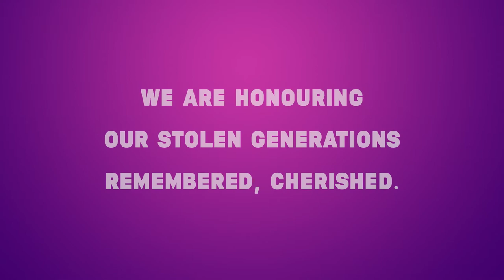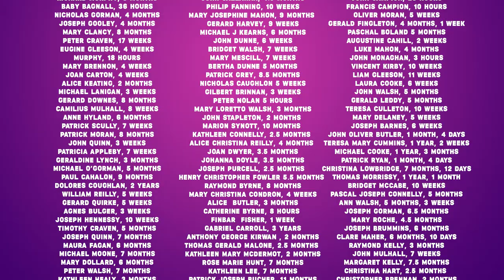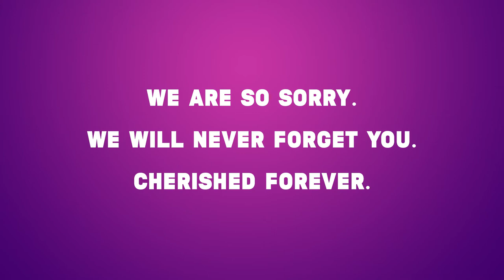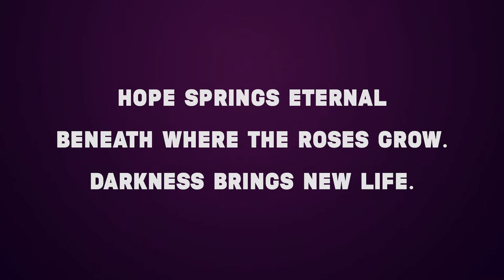GRÁ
These are the names of children who died at Sean Ross Abbey Mother and Baby home, Co. Tipperary, Ireland.

This video is dedicated to all of the children who died at the hands of Church and State in Ireland and their mothers.

Thank you to Bridget Walsh, a survivor or Bessborough Mother and Baby home for her beautiful words and Donal O'Keefe for writing about Bridget's story:

Concept: Laura Murphy
Researcher: Alison O' Reilly
Art Direction: Szabolcs Kariko